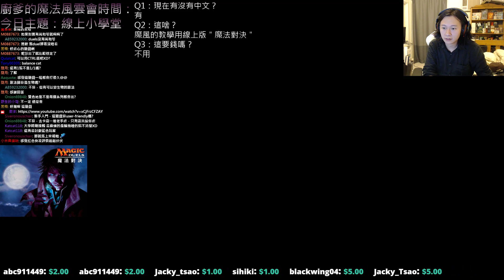[廚爹魔風]控制套牌打一輩子 魔法對決：卡拉德許